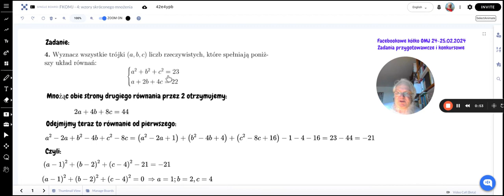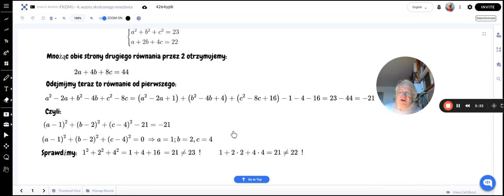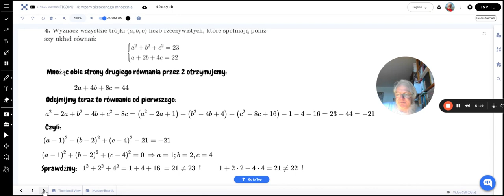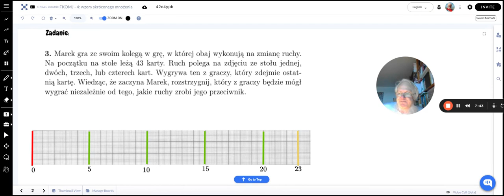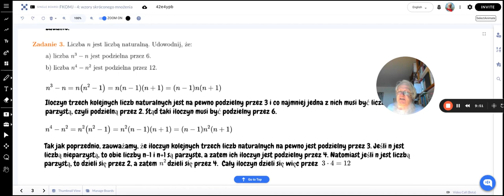Wzory skróconego mnożenia (FKOMJ - 4)